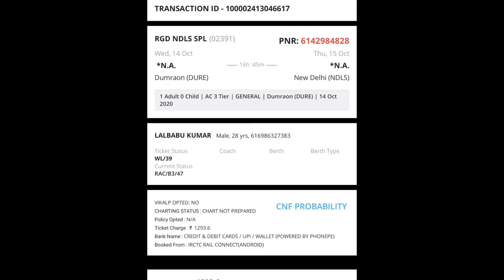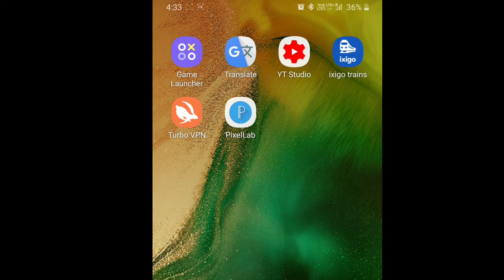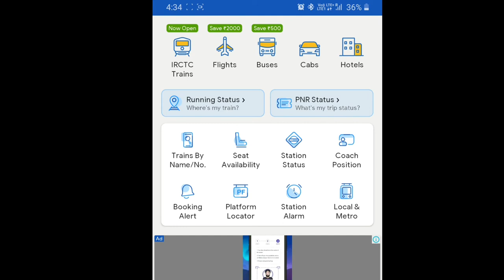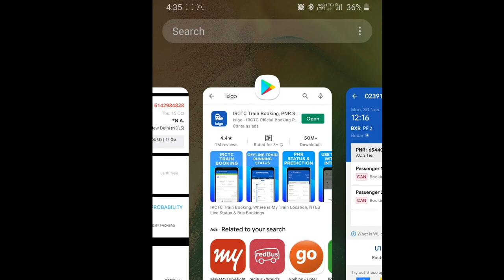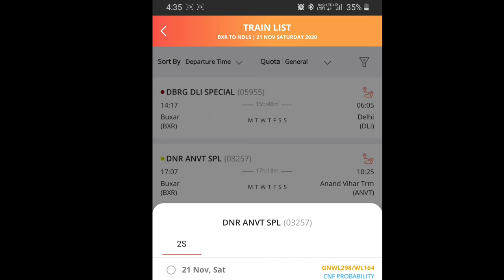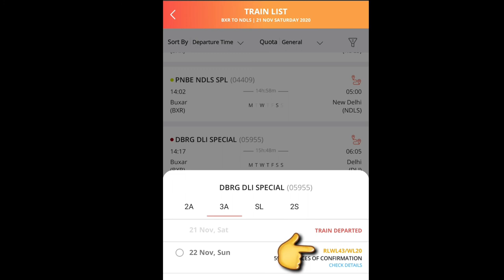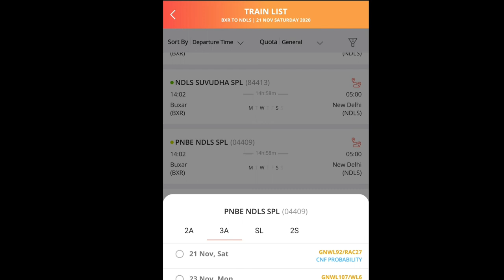rac ticket kya hota hai | rac ticket ka matlab kya hota hai | BY TICKET BOOKING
आज के वीडियो में मैंने आपको बताया है कि RAC टिकट क्या होता है इस वीडियो को देखकर आप समझ जाएंगे कि RAC टिकट और WANTING टिकट क्या होता है और कैसे आपने टिकट का स्टेटस चेक करें, कि मेरा टिकट कंफर्म हुआ है कि नहीं